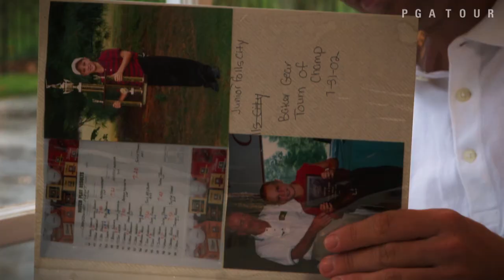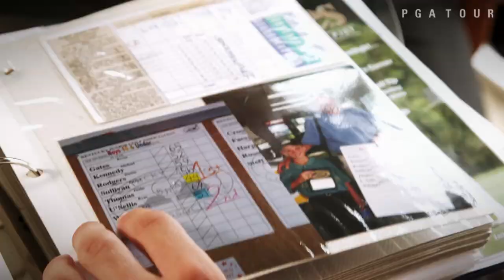Justin Thomas: Junior golf days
Accumulating over 100 wins in junior events, 2 state championships in high school and 2 Kentucky Junior Player of the Year honors, Justin Thomas had no doubt a decorated career at a young age. Some of the friendships that Justin made at an early age in junior golf would set him up to cross paths with childhood friends again. .